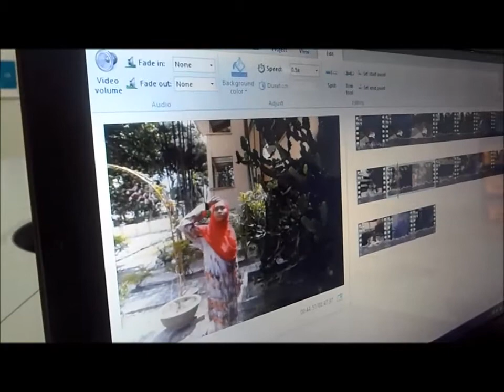VIDEO KOMSAS 4 SAAD 2017 SMK SEKSYEN 18 (Puisi Moden)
Alhamdulillah kami berjaya menyiapkan video ini..
Harap kamu semua terhibur ..